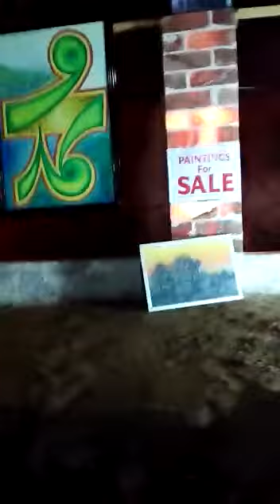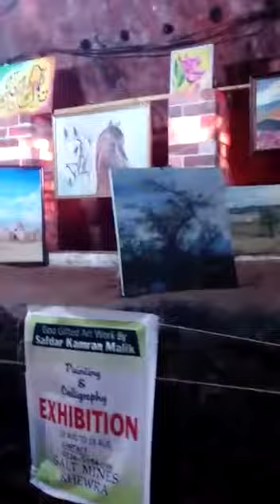Exhibition photo in ||khewra|| namak ki Kaan ma